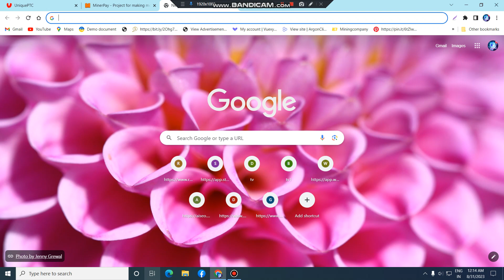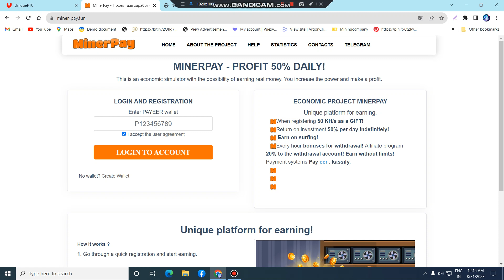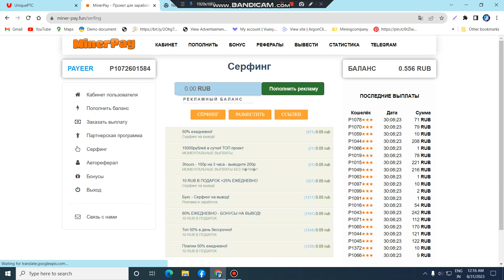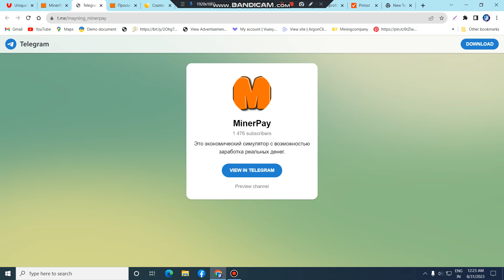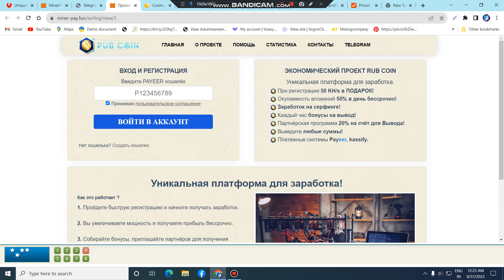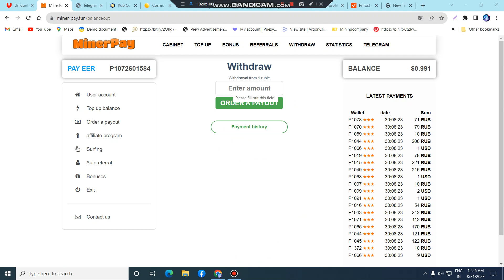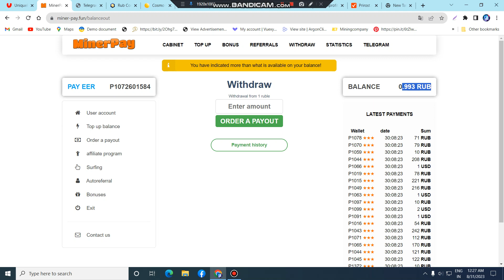New Russian income site || mining income site 2023 || online income site